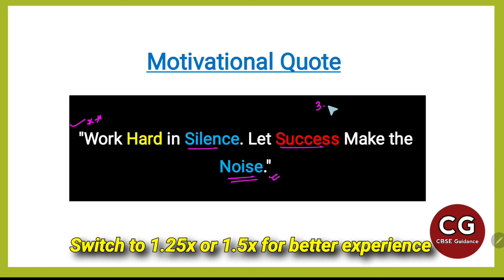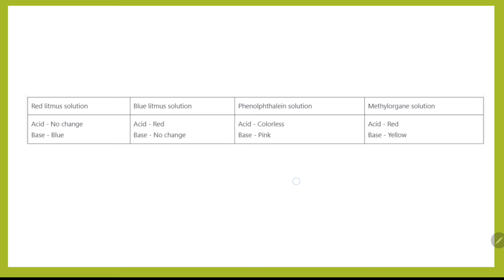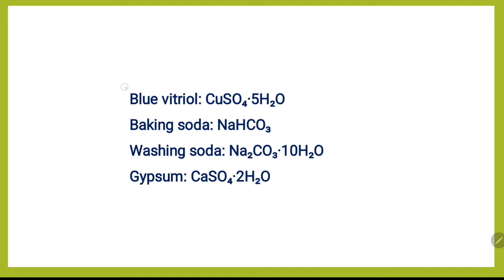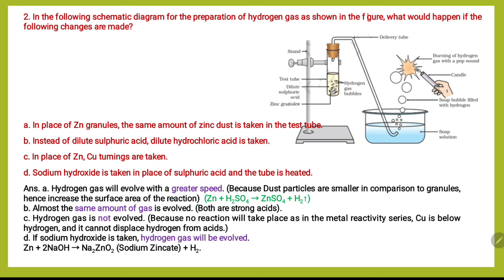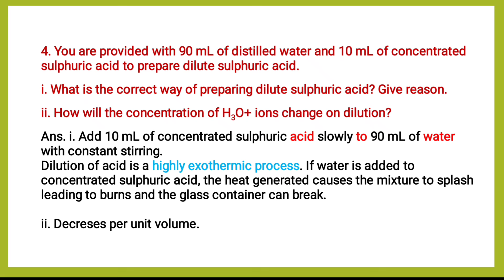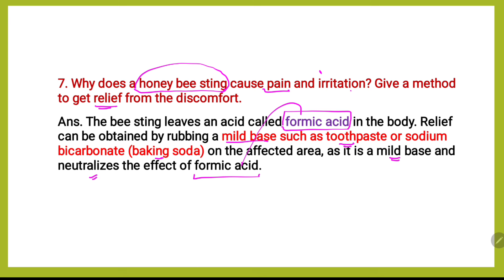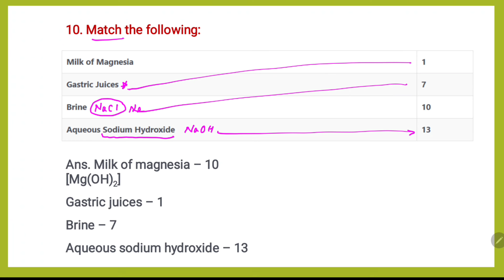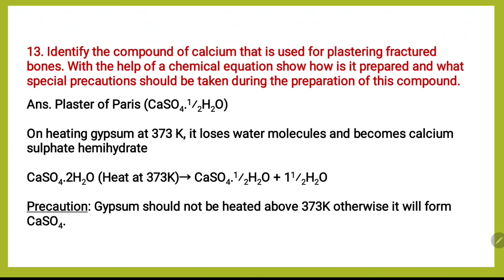Acids, Bases and Salts Class 10 | Most Important Questions You Can't Miss | CBSE Guidance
Complete CBSE Class 10 Science Chapter 2: Acids, Bases and Salts - Important Questions & Answers for Board Exam 2025!
What's in this video:

Most frequently asked questions from past years
Step-by-step solutions with explanations
Important chemical reactions and equations
Numerical problems solved
pH scale concepts explained simply
Quick tricks to remember key points

Perfect for:

Quick revision before exams
First-time chapter preparation
Understanding complex concepts easily
Board exam 2025 preparation
Scoring full marks in this chapter

Topics Covered:
✓ Properties of acids and bases
✓ Chemical indicators
✓ pH scale and its applications
✓ Salt formation and types
✓ Important chemical reactions
✓ Real-life examples